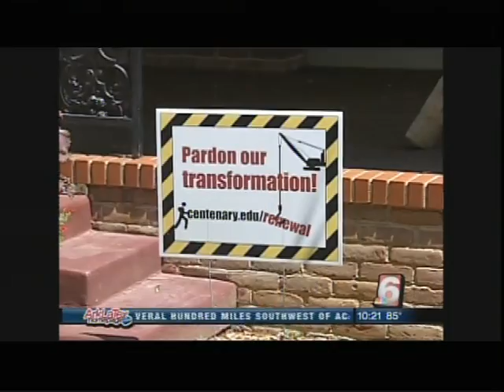Centenary Transformation (Shreveport, Louisiana)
KTAL NBC 6 Reporter Marquel Sennett visited the Centenary College campus to witness firsthand the renovations taking place on campus. The report states that the College is investing $2 million when actually it is more than $5 million!

Segment originally aired June 8, 2011.